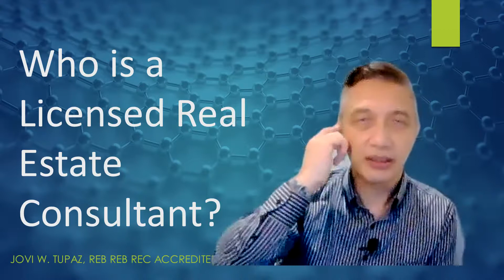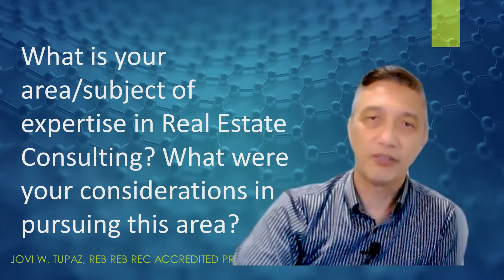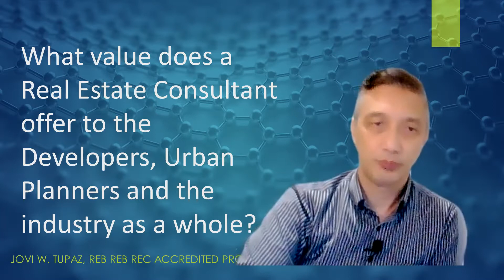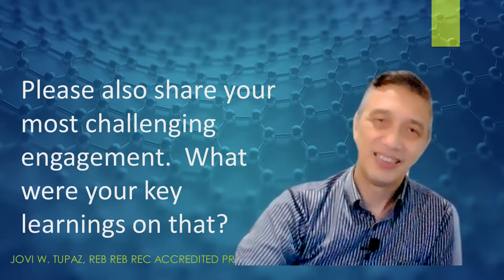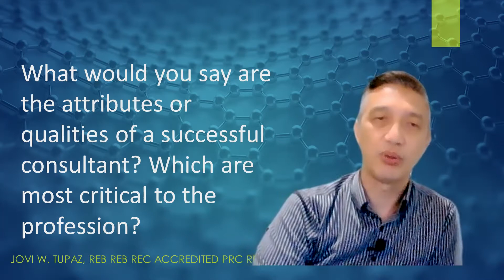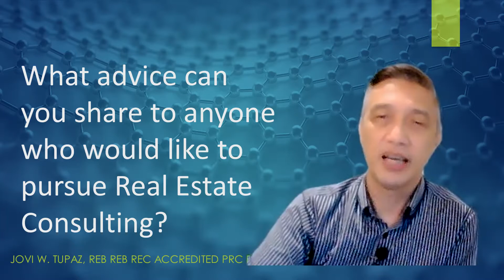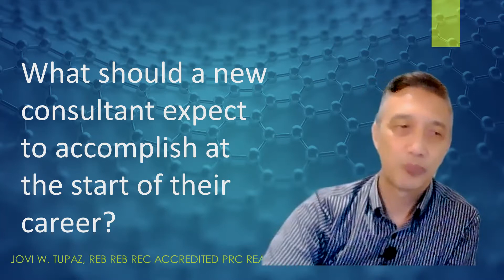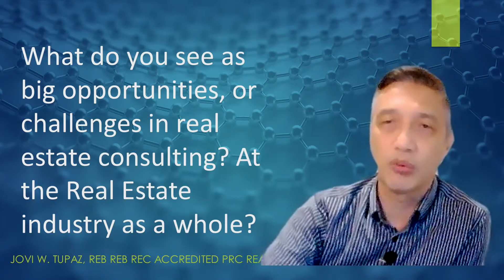Jovi Tupaz as a Licensed Philippine Real Estate Consultant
This is in response to questions sent by Edward Tan, a BSREM student of Academy Makati.

These questions were sent via email and I promised to answer them as much as I can.

For the first part of my Real Estate Humble Beginnings, you may want to click on this video for an interview I did in 2021 with Talakayang Real Estate at Teknolohiya

Please feel free to write your questions and comments below and I will try to create another Real Estate video.

* pardon for the typo error in my background, It was supposed to read as Jovi Tupaz REB REA REC Accredited Real Estate Lecturer.